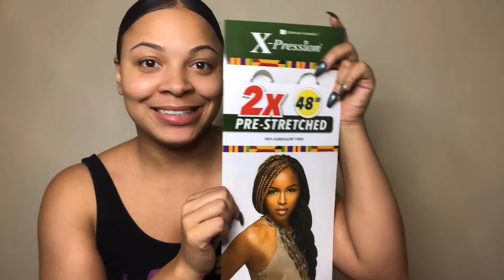SLEEK JUMBO BRAIDED PONYTAIL| $5 Hairstyle | Protective Styles | Natural Hairstyles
Hey Loves
I’m back with another video and in this video I will show you guys one of my quick natural looks that’s cost on $5. This hairstyle is very affordable and very fun.